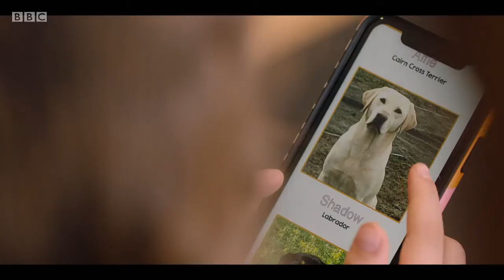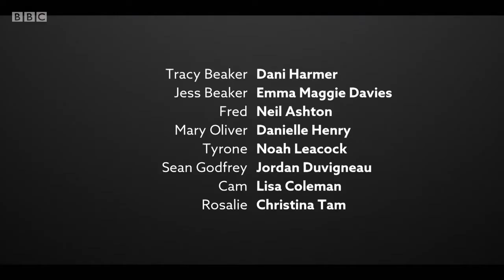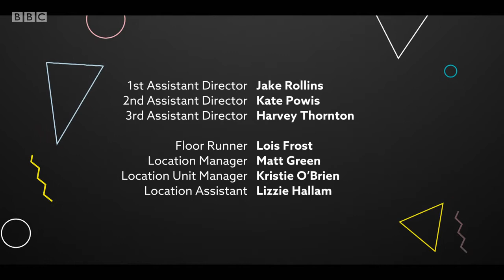My Mum Tracy Beaker, Series 1, The Person I Most Admire Episode 1